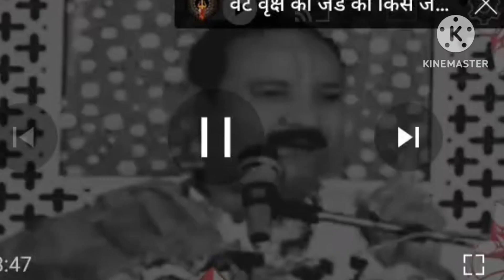Shankar ji par jal chadane ki vidhi.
ek jal lote me daale ye 3 vastu, hongi sabhi manokamna puri. Shankar bhagwan ki kripa AAP sabhi pr bni rahe  HAR HAR MAHADEV